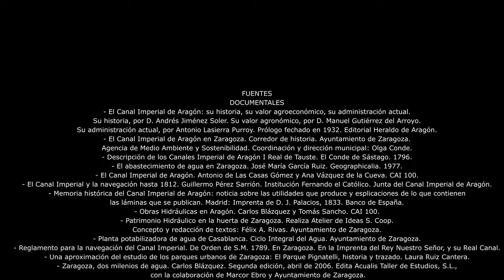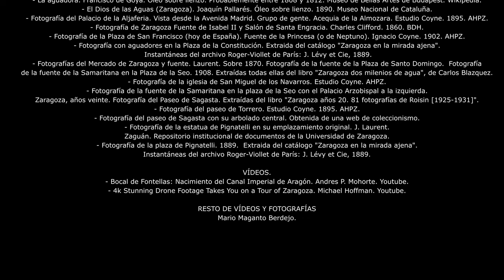EL CANAL IMPERIAL DE ARAGÓN COMO FUENTE DE ABASTECIMIENTO DE AGUA DE LA CIUDAD DE ZARAGOZA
FUENTES
DOCUMENTALES
- El Canal Imperial de Aragón: su historia, su valor agroeconómico, su administración actual. Su historia, por D. Andrés Jiménez Soler. Su valor agronómico, por D. Manuel Gutiérrez del Arroyo. Su administración actual, por Antonio Lasierra Purroy. Prólogo fechado en 1932. Editorial Heraldo de Aragón.
- El Canal Imperial de Aragón en Zaragoza. Corredor de historia. Ayuntamiento de Zaragoza. Agencia de Medio Ambiente y Sostenibilidad. Coordinación y dirección municipal: Olga Conde.
- Descripción de los Canales Imperial de Aragón I Real de Tauste. El Conde de Sástago. 1796.
- El abastecimiento de agua en Zaragoza. José María García Ruiz. Geographicalia. 1977.
- El Canal Imperial de Aragón. Antonio de Las Casas Gómez y Ana Vázquez de la Cueva. CAI 100.
- El Canal Imperial y la navegación hasta 1812. Guillermo Pérez Sarrión. Institución Fernando el Católico. Junta del Canal Imperial de Aragón. Departamento de Historia Contemporánea de la Facultad de Filosofía y Letras de Zaragoza. 1975.
- Memoria histórica del Canal Imperial de Aragón: noticia sobre las utilidades que produce y esplicaciones de lo que contienen las láminas que se publican. Madrid: Imprenta de D. J. Palacios, 1833. Banco de España.
- Obras Hidráulicas en Aragón. Carlos Blázquez y Tomás Sancho. CAI 100.
- Patrimonio Hidráulico en la huerta de Zaragoza. Realiza Atelier de Ideas S. Coop. Concepto y redacción de textos: Félix A. Rivas. Ayuntamiento de Zaragoza.
- Planta potabilizadora de agua de Casablanca. Ciclo Integral del Agua. Ayuntamiento de Zaragoza.
- Reglamento para la navegación del Canal Imperial. De Orden de S.M. 1789. En Zaragoza. En la Imprenta del Rey Nuestro Señor, y su Real Canal.
- Una aproximación del estudio de los parques urbanos de Zaragoza: El Parque Pignatelli, historia y trazado. Laura Ruiz Cantera.
- Zaragoza, dos milenios de agua. Carlos Blázquez. Segunda edición, abril de 2006. Edita Acualis Taller de Estudios, S.L., con la colaboración de Marcor Ebro y Ayuntamiento de Zaragoza.
- El conjunto de Miraflores (Zaragoza): de ayer a hoy. Berta García Martínez. Director_ Pablo De la Cal Nicolás. Estudios en arquitectura. Universidad de Zaragoza. Trabajo fin de grado.
- Goya y el Canal Imperial de Aragón. Julián Vidal. Institución Fernando el Católico. 2017.
PÁGINAS WEB
- Historia de los antiguos depósitos de agua de Pignatelli. El depósito soterrado y su rehabilitación en centro de exposiciones. Asociación Aragonesa de Críticos de Arte. Número 33. 31 de diciembre de 2015.
- Historial del Acuartelamiento "San Fernando" en Zaragoza. Asociación Española de Soldados Veteranos de Montaña 8AESVM).
- Siéntelo con oído. Zaragoza te habla. Antiguas acequias y riegos de San José.
Siéntelo con oído. Zaragoza te habla. El Jardín de Pina.
PINTURAS, GRABADOS Y FOTOGRAFÍAS.
- La aguadora. Francisco de Goya. Óleo sobre lienzo. Entre 1808 y 1812. Museo de Bellas Artes de Budapest. Wikipedia.
- El Dios de las Aguas (Zaragoza). Joaquín Pallarés. Óleo sobre lienzo. 1890. Museo Nacional de Cataluña.
- Foto del Palacio de la Aljaferia. Estudio Coyne. 1895. AHPZ.
- Foto de Zaragoza Fuente de Isabel II y Salón de Santa Engracia. Charles Clifford. 1860. BDH.
- Foto de la Plaza de San Francisco (hoy de España). Fuente de la Princesa (o de Neptuno). Ignacio Coyne. 1902. AHPZ.
- Foto con aguadores en la Plaza de la Constitución. Extraída del catálogo "Zaragoza en la mirada ajena". Instantáneas del archivo Roger-Viollet de París: J. Lévy et Cie, 1889.
- Foto del Mercado de Zaragoza y fuente. Laurent. Sobre 1870. Foto de la fuente de la Plaza de Santo Domingo.  Foto de la fuente de la Samaritana en la Plaza de la Seo. 1908. Extraídas del libro "Zaragoza dos milenios de agua", de Carlos Blazquez.
- Foto de la iglesia de San Miguel de los Navarros. Estudio Coyne. AHPZ.
- Foto de la fuente de la Samaritana en la plaza de la Seo. Foto del Paseo de Sagasta. Extraídas del libro "Zaragoza años 20. 81 fotografías de Roisin [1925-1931]".
- Foto del paseo de Torrero. Estudio Coyne. 1895. AHPZ.
- Foto del paseo de Sagasta. Obtenida de una web de coleccionismo.
- Foto de la estatua de Pignatelli en su emplazamiento original. J. Laurent. Zaguán. Repositorio institucional de documentos de la Universidad de Zaragoza.
- Fotografía de la plaza de Pignatelli. 1889.  Extraida del catálogo "Zaragoza en la mirada ajena". Instantáneas del archivo Roger-Viollet de París: J. Lévy et Cie, 1889.
Mar del Pirineo. Embalse de Yesa. Flickr. rjime31.
VÍDEOS.

RESTO DE VÍDEOS Y FOTOGRAFÍAS.